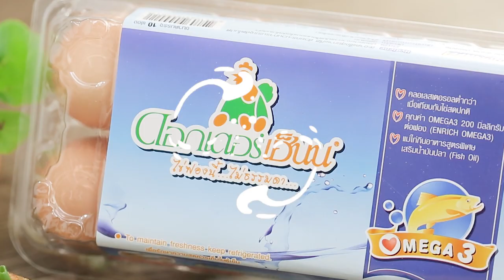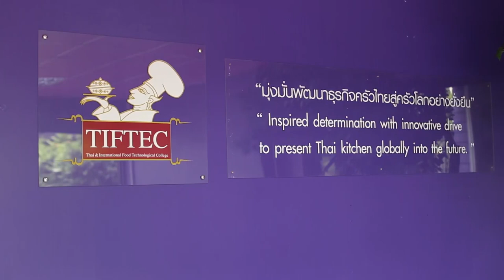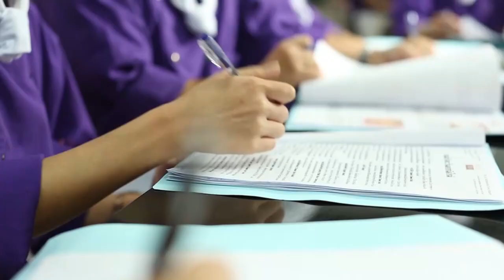เชฟสอนทำ "-ขนมปัง พิซซ่าไข่ต้ม" l Holiday Cooking l EP 87 l 3/4